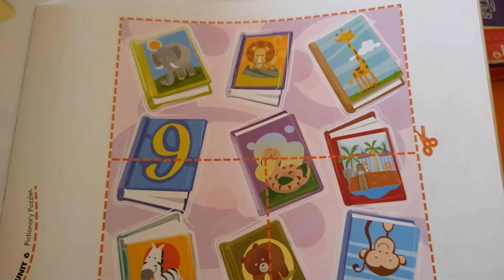2 Kinder: 26 de enero de 2021. Resumen de clase.